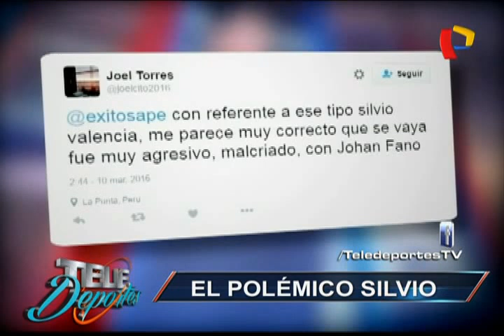Silvio Valencia se disculpó con Johan Fano: "Me equivoqué y lo reconozco"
El periodista aprovechó las cámaras de Teledeportes para disculparse también con las mujeres.